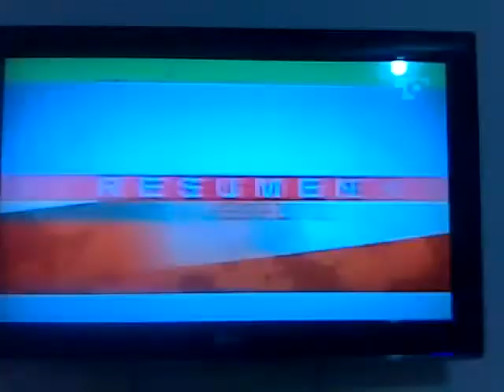Alfonso Stummo Paulo Del Toro La Barriguita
Entrevista con @aliciapenaranda telecaribenosune elshowdeleymartin.